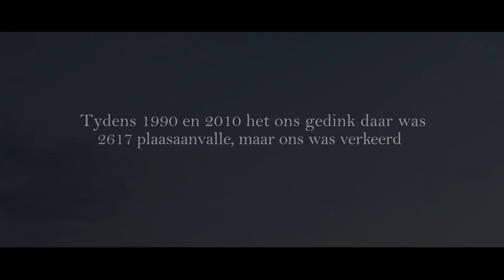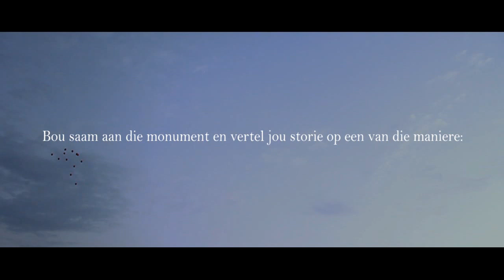Treurgrond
We believed that there were 2 617 farm attacks from 1990 to 2010, but we were wrong. The truth is much worse.

Nature tends to be quieter on a Sunday. It's a sacred silence. Almost as if the birds, the animals and the winds know that a Sunday is a day of rest. And that is how it was that day on the farm when he was buried. As the coffin was being lowered into the earth, someone said: "The land is mourning."

All over South Africa, the land is mourning. Families are mourning; communities are in mourning; farm workers are mourning; the land is mourning. Put yourself in the shoes of a woman whose husband was killed in the most brutal of ways. A child whose father was tortured to death. A husband, whose wife was raped, burnt with an iron and then murdered.

If all the tears that have flowed could be preserved, it would have filled an ocean. Yet, too few share in the mourning. Too many are left cold by the tears. When talking to family members of victims, all you want to say is: "How can I help? When looking at displaced farm workers, you lift your head heavenward, asking: "Lord, how did this happen?" Put yourself in the shoes of those who have to live in fear and anxiety from one day to the next, the very people whose sole purpose it is to provide our food: my food, your food, and that of our country.

This is what the book, Land of Sorrow, is all about. We want to share in the sorrow. We want to remember those so brutally murdered, and to those left behind, we want to say: "We care." To the farming community we want to say: "You are in South Africa's thoughts."

With this book, we want to urge everyone in South Africa to join us in mourning. This book puts a mirror up in front of us. It confronts us with a picture that is crying out: "How could a country allow so many tears?"  No government should get away with allowing so many murders on a section of its community. Solutions must be found in national dialogue so that it won't be possible for government to ignore farm murders any longer. Those who have lost their lives may not be forgotten.

Through the book, and the bigger cause of stopping the brutal murders, their death gains more significance. The book sends a message to the victims that their loved ones are remembered. There are people who care. They are not alone. May Land of Sorrow help South Africa to unite in mourning so that there will be less mourning in the future.

You have a chance until 20 May to tell your story of how farm attacks affected you, your family or community. Join us in building a book monument to farm attacks in South Africa. Make sure that your experience is documented in the next edition of Land of Sorrow. Do this in memory of your loved ones and tell your story.

Join us in building the monument by telling your story in one of the following ways:

and complete the online form.
SMS the word "plaas" to 34388. (Kraal-Publishers will call you to document the attack on you)
Fax your story to 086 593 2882.
Contact Kraal-Publishers on 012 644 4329.

Special thanks to the voice of Adam Tas
Video by Elrich Yssel & Bea Pretorius